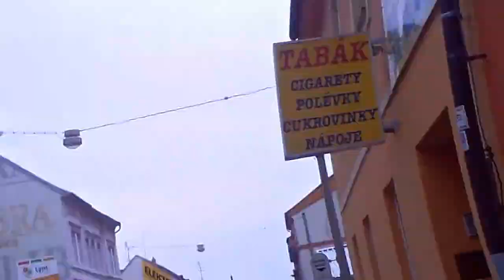Cesta na Kole 02 Hotel Grand - Rudolfovská